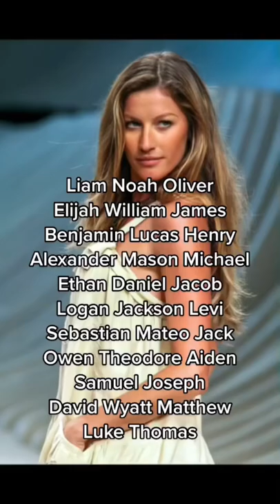This is cap Erron should be at the end